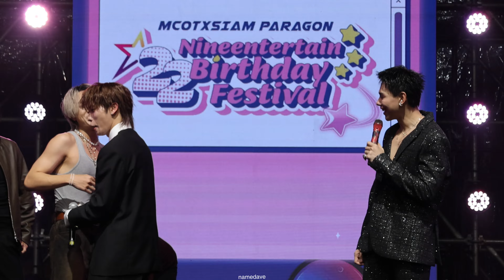[20240925] Daou Offroad at OUROADHBD9ENT2024